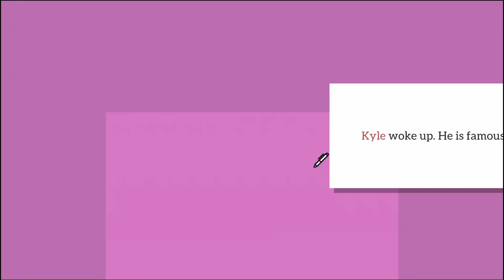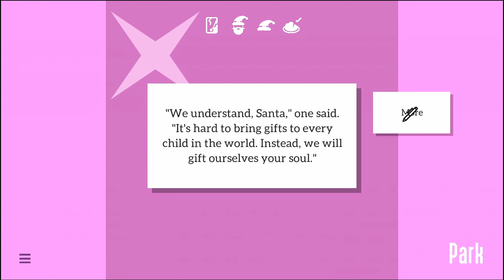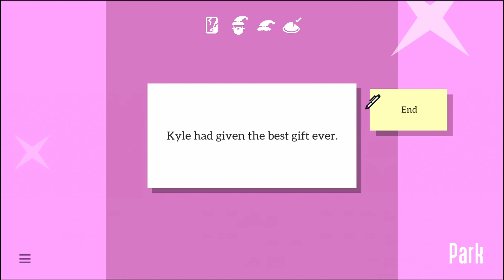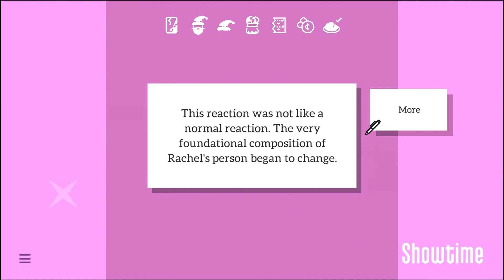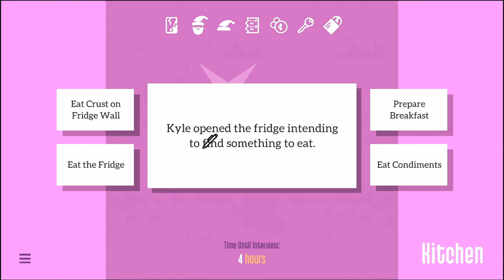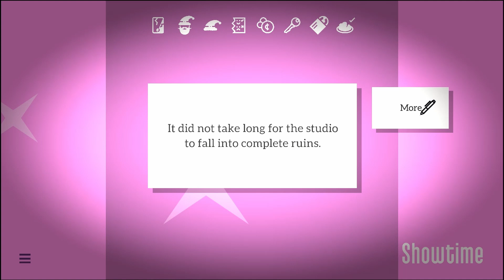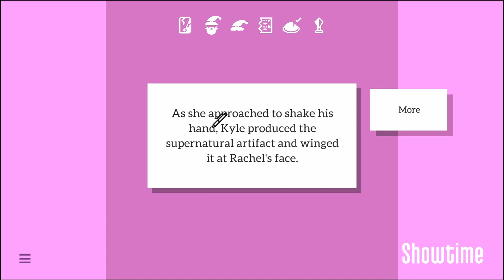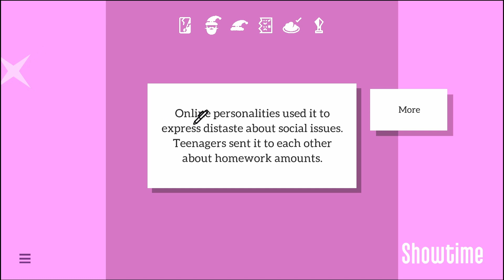HO! HO! HO! | Kyle is Famous #4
Giving gifts is the most common thing people do during Christmas, but what did Kyle do?

Kyle tries to prepare for his most important interview yet. Choose his path through over 100 endings and accept the consequences in this comedic adventure.